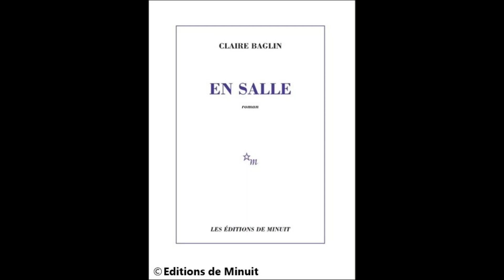Podcast Prix du Premier roman des lecteurs des bibliothèques de la Ville de Paris - 2022/2023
Sélectionné pour le « Prix des lectrices et des lecteurs des bibliothèques de la Ville de Paris 2022/2023  – Premier roman », nous avons le plaisir de vous présenter deux extraits de "En salle" de Claire Baglin, publié aux éditions de Minuit.

Podcast disponible jusqu'au 18/01/2028